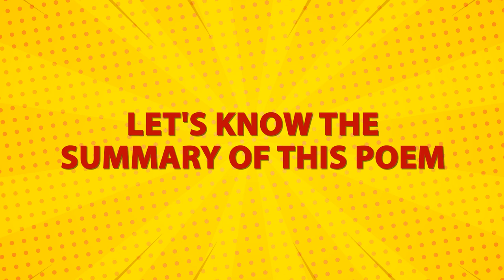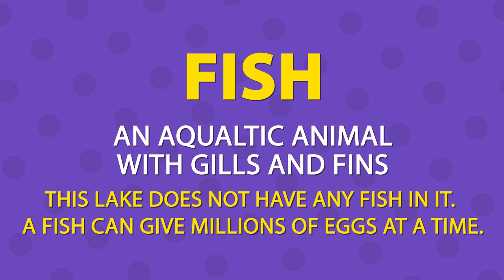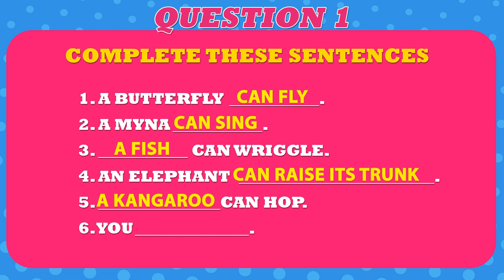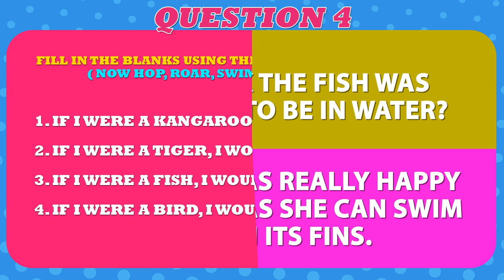I Am Lucky | CBSE Class 2 English - Chapter 3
NCERT Syllabus for Class 2 | English - Chapter 3 - I Am Lucky
If I were a butterfly
I would be thankful
For my wings.

If I were a myna in a tree
That I could sing.

If I were a fish in the sea
That I can wriggle and giggle with glee.

So, I just think I am lucky to be “me”.
Not “you” but “me”.

If I were an elephant
That I can raise my trunk.

If I were a kangaroo
I would try to hop
Right up to the moon.

If I were an octopus
For my eight arms.

What do you think you want to be?
Do you want to be like me?
Or just you? Just you...

Let's know the Summary of this Poem
This poem is about the feelings of a young girl. The girl thinks if she were any other creature like a butterfly, myna, fish, elephant, kangaroo, or octopus, she would be happy and thankful to God for everything she had in her life. But at the end of the poem, she thinks she is lucky for what she is. She also asks questions to the readers if they are happy and satisfied with what they had in her life. And if they feel lucky.

Let's know New word and their meanings from this story
Lucky -blessed
Butterfly -an insect with beautiful wings
Thankful -filled with feelings of thanks
Wings - a feather of birds
Myna -a small bird
Sea -a large water body
Wriggle -to move slowly
Giggle - to laugh loudly
Glee -happiness

Now let's  know Basic Words and Example Sentences
Butterfly: an insect with bright-colored wings
Example sentences:
1)  I saw a red butterfly on my way to school.
2) The butterfly sat on the nose of my dog.

Myna: an Asian bird with a loud voice
Example sentences:
1) The myna was sitting on a banyan tree.
2) Myna was perching on the top of our building.

Fish: an aquatic animal with gills and fins
Example sentences:
1) This lake does not have any fish in it.
2) A fish can give millions of eggs at a time.

Kangaroo: A herbivorous animal with a thick tail and hind legs
Example sentences:
1) Kangaroos carry their babies in their pouch.
2) Kangaroos are very friendly.

Octopus: an aquatic animal with a soft oval body with long eight arms
Example sentences:
1) We have a fresh grilled octopus on our menu.
2) Octopus can do their work very quickly.

Question 1: Complete these sentences –
Animals Actions
A butterfly ___________.
A myna ___________.
___________ can wriggle.
An elephant _______________.
_____________ can hop.
You ______________.

Answer
Animals Actions
A butterfly can fly.
A myna can sing.
A fish can wriggle.
An elephant can raise its trunk.
A kangaroo can hop.
You can think.

Question 2: Why do you think the butterfly likes its wings?
Answer: The butterfly likes its wings because they are very colorful.

Question 3: What can the myna do?
Answer: The Myna can sing and fly high in the sky.

Question 4: Do you think the fish was really happy to be in the water?
Answer: Yes, the fish was really happy to be in the water as she can swim in it with its fins.

Question 5:Fill in the blanks using the hint words given below.
If I were a kangaroo, I would  ________________.
If I were a tiger, I would  ________________.
If I were a fish, I would  ________________.
If I were a bird, I would  ________________.

Now hop, roar, swim, and fly like them.
Answer:
If I were a kangaroo, I would hop.
If I were a tiger, I would roar.
If I were a fish, I would swim.
If I were a bird, I would fly.